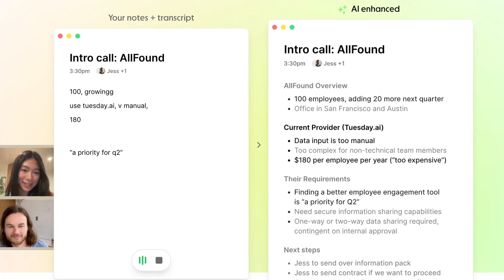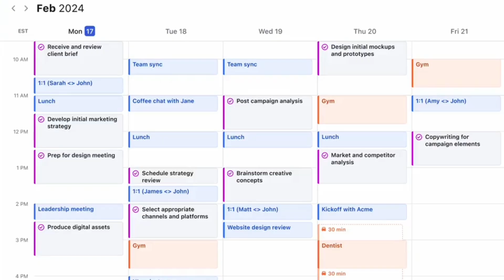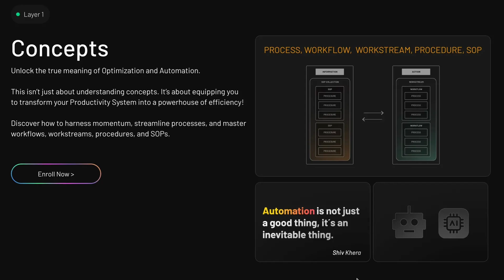Why we cannot rely on AI in Productivity Tools (yet)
Video Chapters:
00:00 Why I made this video
02:11 AI in Note-Taking Apps
05:39 AI Meeting Notes
09:01 AI Project & Planner Apps
14:29 General Challenges for AI in Productivity Tools